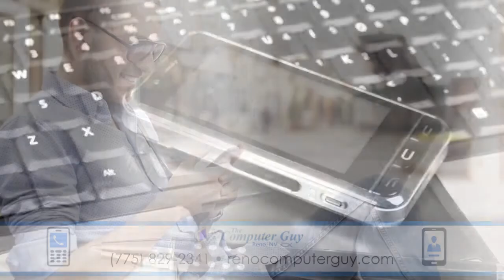The Computer-Guy | Telecommunications in Reno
At The Computer-Guy we provide reliable telecommunications solutions and solid technical support to businesses based in Reno and surrounding communities. Get cost-effective IP phone solutions for your agency's communications infrastructure and cut costs at the same time!. We work closely with our customers to ensure that the cost and time of development is as low as possible. The Computer-Guy has the consulting experience, technical training, and industry specific resources necessary to meet your company's phone solutions. Let our team of experienced professionals focus on streamlining and optimizing your telecommunications network.